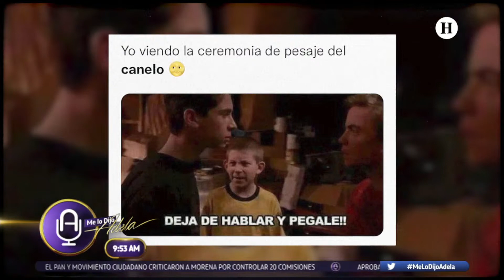VerGadgets Europa quiere cargador universal I ¡No MeMES! El Sememenario